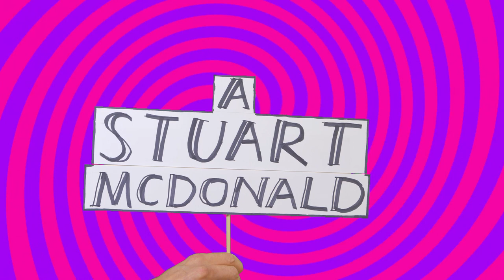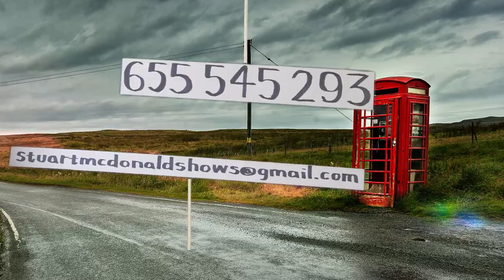A Promotional Film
Want to get an idea of what to expect from a Stuart McDonald Show?
Look. Listen. Learn. Love it!